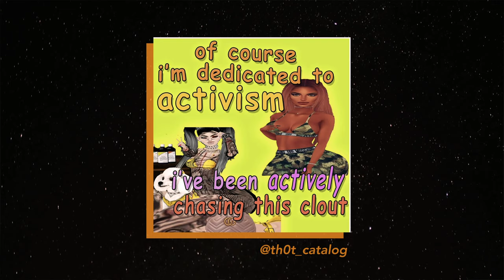why i don’t call myself an activist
you know that line at the end of every video that says "storytelling and social change"? you might see that and think of me as an activist. Or, at least, think *I* think I'm an activist. But I'm a little bit uncomfy with that word. Here's a story about why I don't call myself an activist, and hope to earn the title of an organizer.

music—"Budding" by Broke for Free